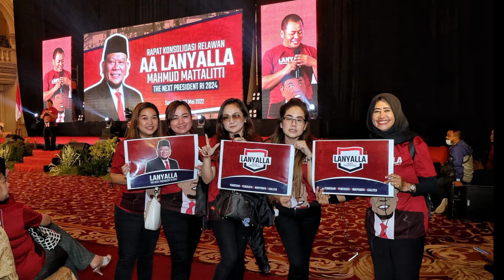LaNyalla Semakin Menguat Untuk Menuju Pilpres 2024 | Ini Rapat Konsolidasi Terbesar di Surabaya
DETIK TV
Gelar Rapat Konsolidiasi Relawan,dukungan LaNyalla semakin menguat menuju pilpres 2024

SURABAYA -- Ribuan Relawan LaNyalla  The Next  President 2024 melakukan rapat konsolidasi untuk wilayah Jawa Timur. Rapat tersebut untuk menyatukan misi yaitu menjadikan Ketua DPD RI, AA LaNyalla Mahmud Mattalitti sebagai Presiden di tahun 2024 mendatang.Digelar di Ballroom Grand Empire palace Surabaya, Kamis 26 Mei 2022.

Arderio Hokum selaku koordinator Relawan Patriot Sejati mengatakan "Kita tahu bahwa Jawa Timur adalah basis suara dari pak LaNyalla utamanya pada saat pemilu legislatif 2019 yang mengantarkannya menjadi senator dari daerah pemilihan provinsi jawa timur dengan perolehan suara sebanyak 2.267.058," lanjutnya.

"Rakor Relawan ini adalah bentuk dari keseriusan kami selaku masyarakat untuk mendorong pak LaNyalla maju pada Pemilihan presiden mendatang, sebab sikap kenegarawan dan keberanian LaNyalla serta kedekatan bersama rakyat menjadi dasar